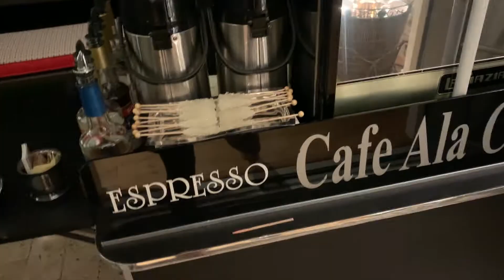Vlogmas(ish) 2021 #3: CHRISTMAS PARTY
Hey Maddsters!
Happy Vlogmas(ish) #3!
Erika and I took a casual trip to Florida to attend the most stunning, amazing, and fun Christmas party I've been to. WOW!

hungrymaddykim

Survivor Michigan App is CLOSED!